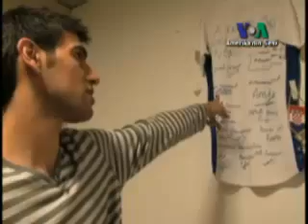İranlı Basketbolcuya NBA Yolu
İran milli basketbol takımının yıldızı Arsalan Kazimi, 2009 yılında Teksas'ın Houston kentindeki Rice Üniversitesi'ne  kaydını yaptırdığında Amerika'da basketbol oynamaya hazırlanan ilk İranlı oyuncuydu. Amerika'nın Sesi Kazimi ile üniversite kampüsünde görüştü.